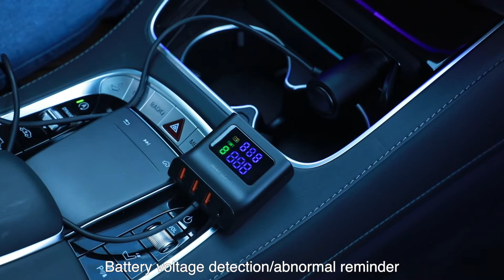Ładowarka samochodowa 90W Acefast B8. Sklep i hurtownia Hurtel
Ładowarka samochodowa od Acefast wyposażona w dodatkowe złącze zapalniczki, miernik ładowania, 3 złącza USB i 1 złącze USB-C. Obsługuje prąd o mocy 90W. Niezbędna w każdym samochodzie, idealna podczas podróży.